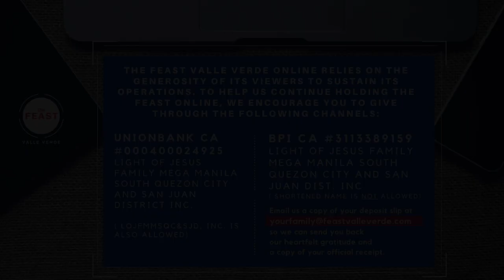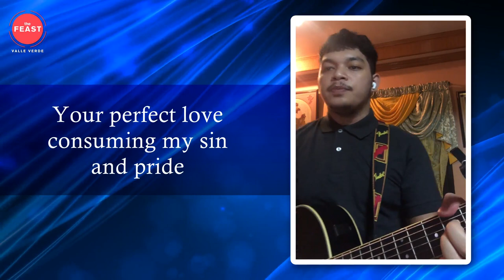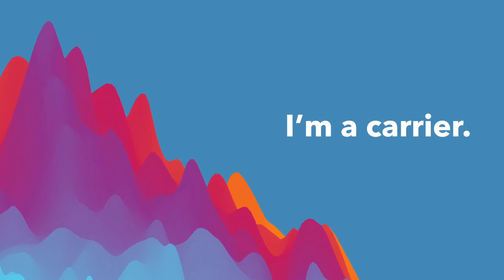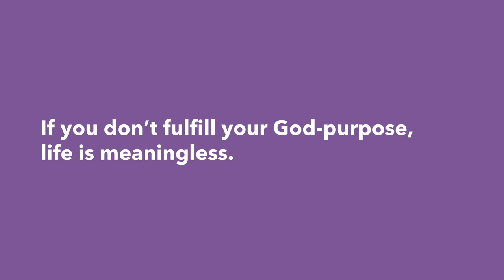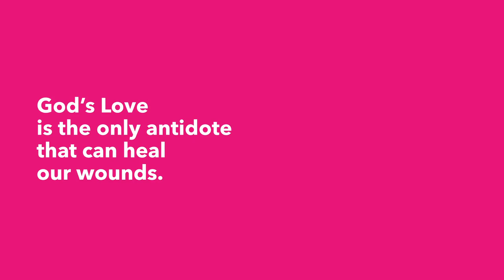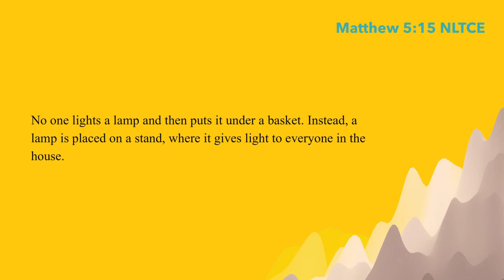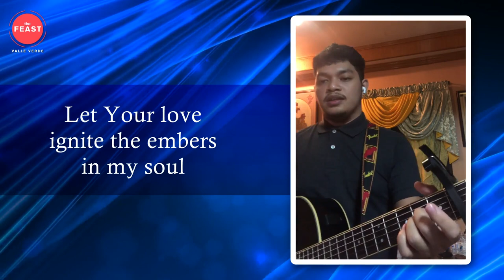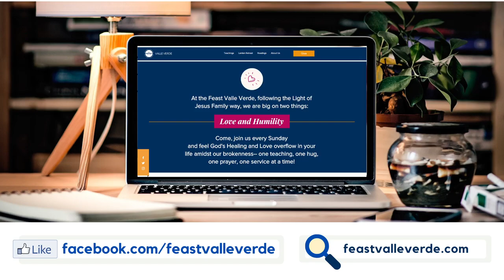Best Preaching Ever, Talk 3: Saltshakers and Lampstands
Welcome to our Palm Sunday Feast!

Today we will listen to God's word through our builder, Bro J Yogawin, as he speaks about how we are salt and light of the world. In our key passage today, Jesus tells us, the "powerless" of the world, who have decided to follow Him that we have a huge role to play.

For our Scripture study, kindly refer to: Matthew 5:13-16 (NLTCE)
Jesus said to them, “You are the salt of the earth. But what good is salt if it has lost its flavor? Can you make it salty again? It will be thrown out and trampled underfoot as worthless. “You are the light of the world—like a city on a hilltop that cannot be hidden. No one lights a lamp and then puts it under a basket. Instead, a lamp is placed on a stand, where it gives light to everyone in the house. In the same way, let your good deeds shine out for all to see so that everyone will praise your heavenly Father.”

Be very blessed today!